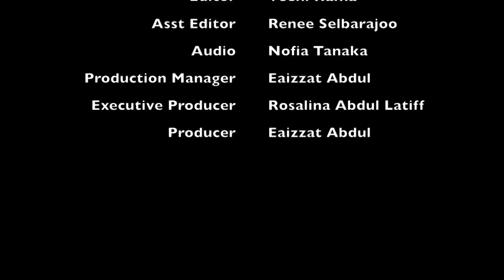PSA - One Click Could Change Your Life. Belt Up.